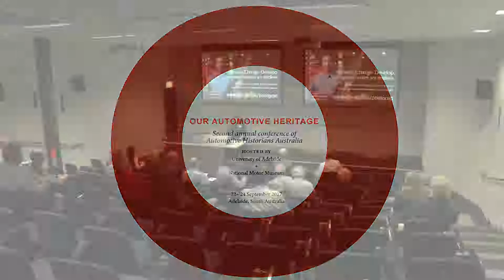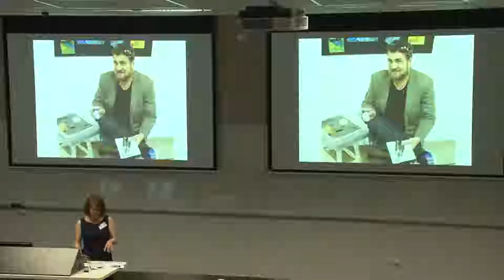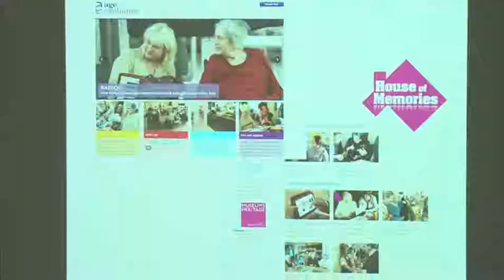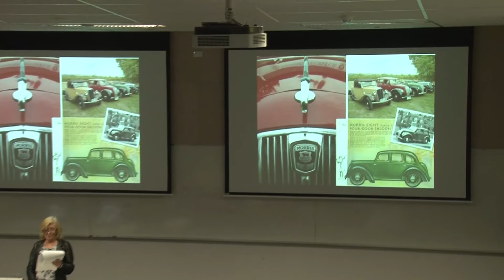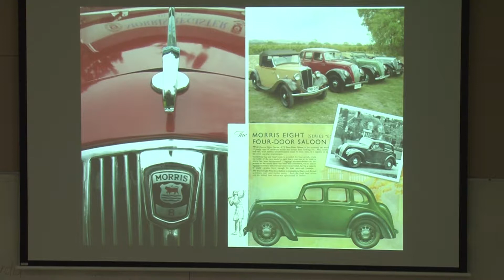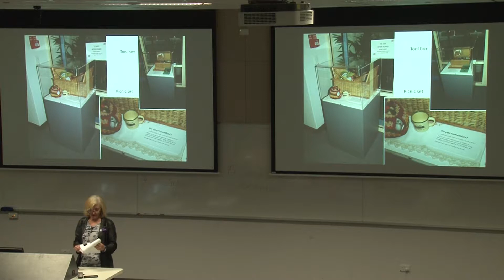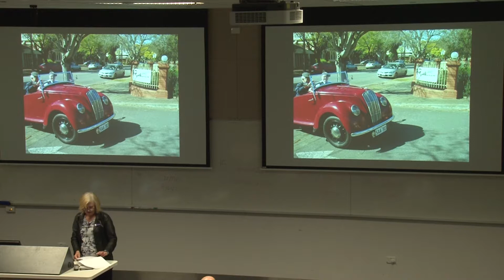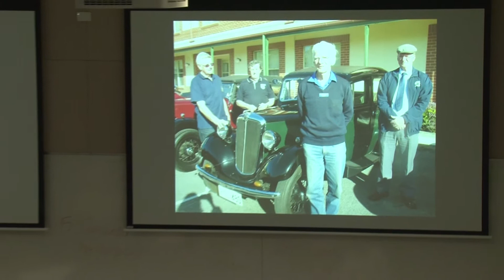Allison Russell and Pauline Cockrill Web